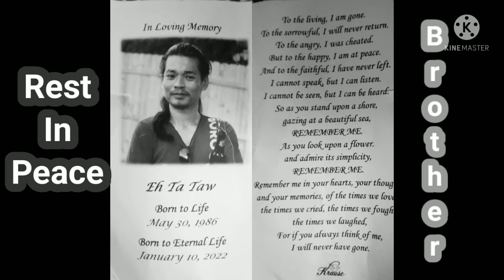In loving memory of brother eh ta taw💔